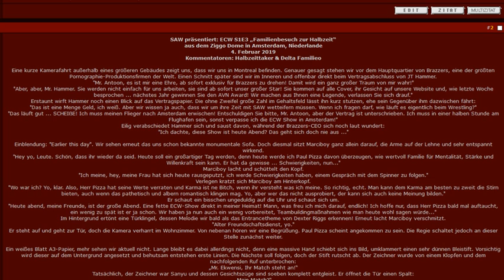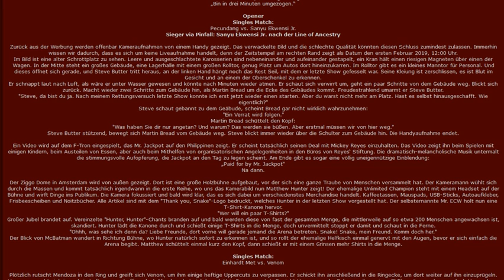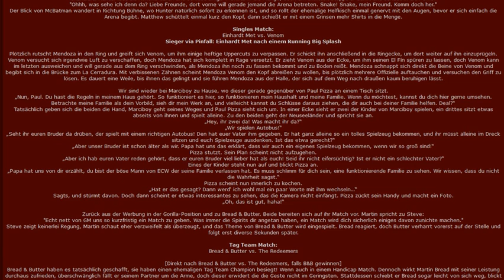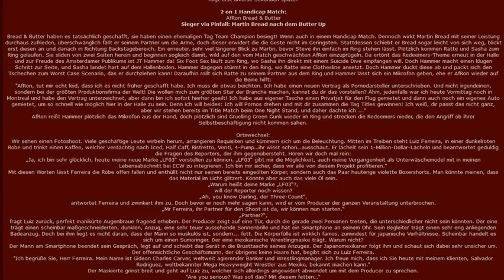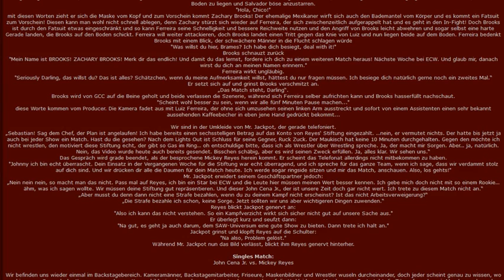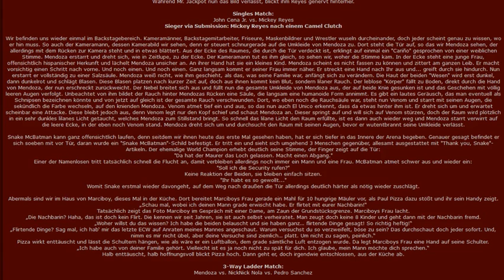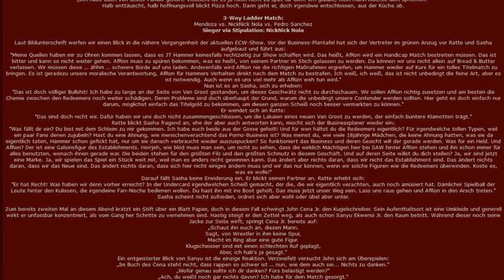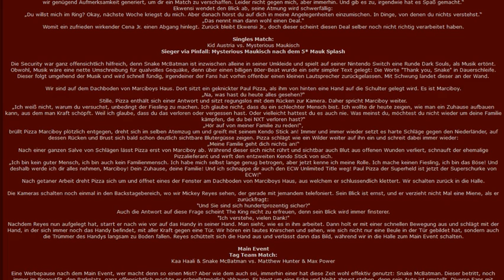ECW S1E3 „Familienbesuch zur Halbzeit“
SAW präsentiert: ECW S1E3 „Familienbesuch zur Halbzeit“
aus dem Ziggo Dome in Amsterdam, Niederlande
4. Februar 2019

Tag Team Match:
Kaa Haali & Snake McBatman vs. Matthew Hunter & Max Power

Singles Match:
Kid Austria vs. Mysterious Maukisch

3-Way Ladder Match:
Mendoza vs. NickNick Nola vs. Pedro Sanchez

Singles Match:
John Cena Jr. vs. Mr. Jackpot

Tag Team Match:
Bread & Butter vs. The Redeemers

Singles Match:
Einhardt Met vs. Venom